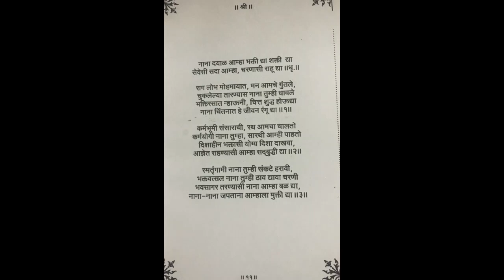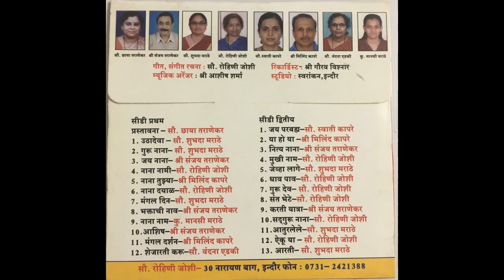Nana Dayala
Album : Martand Gungaan
Singer : Mrs. Rohini Joshi
Lyrics & Music : Mrs. Rohini Joshi
Music arranger : Mr. Ashish  Sharma
Recordist : Mr. Gaurav Vishnar
Studio : Swarankan, Indore

Singers:
Mrs. Chayya Taranekar, Shri Sanjay Taranekar, Mrs. Shubhada Marathe, Mrs. Rohini Joshi, Mrs. Swati Kapre, Mr. Milind Kapre, Mrs. Vandana Edkee & Mrs. Mansi Taranekar.